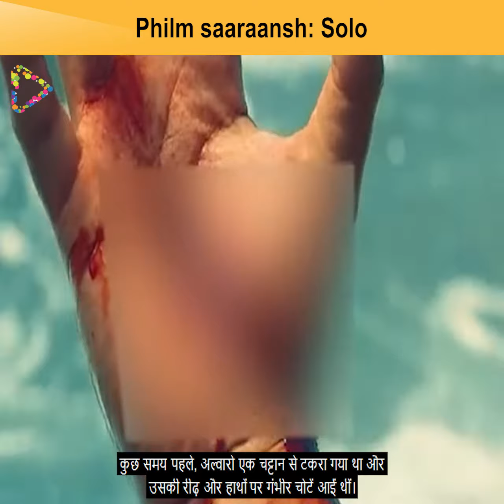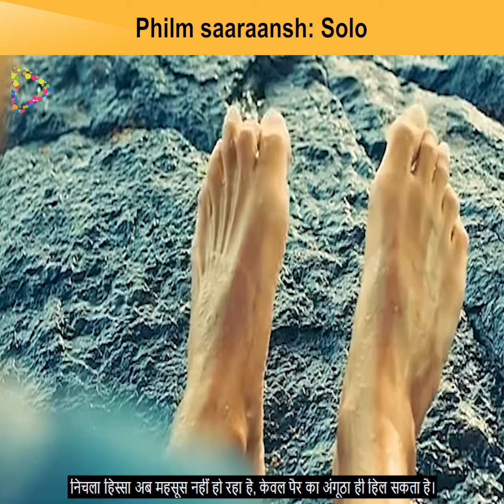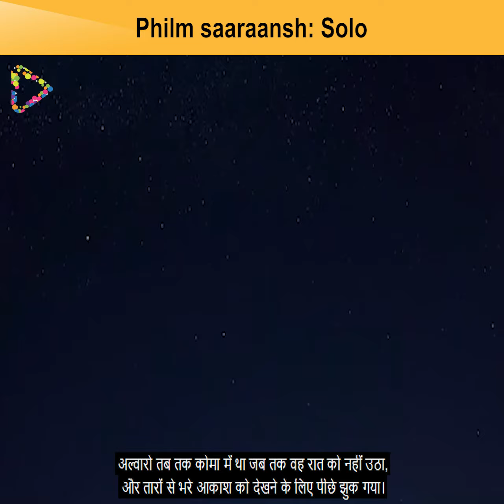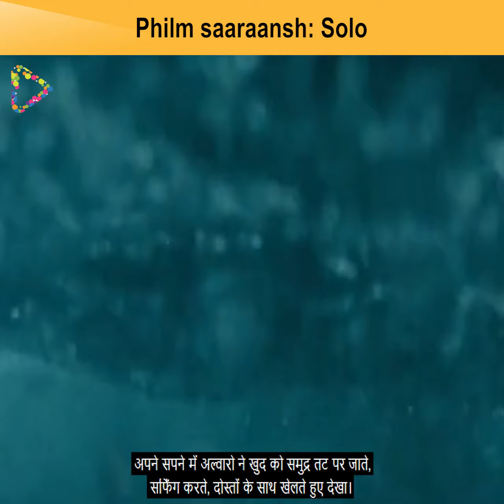Solo (2018) Film Explained In Hindi/Urdu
Solo (2018) Film

Solo is a 2018 Spanish drama film directed by Hugo Stuven and written by Santiago Lallana and Hugo Stuven about a young surfer who falls off a cliff, injures himself and finds himself in a situation where he needs to fight for his survival. In a remote area of the Canary Islands, young surfer Alvaro Vizcaino accidentally falls from a cliff. Seriously injured, he must fight to survive as he reflects on the life he's led. After falling by a cliff on a desert beach, a seriously injured surfer starts a lonely fight to survive against the merciless nature.